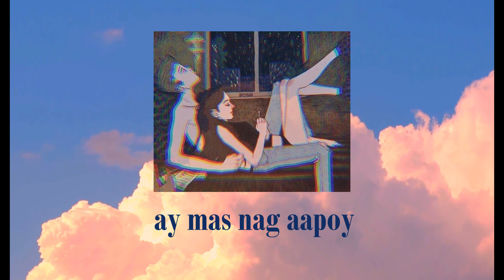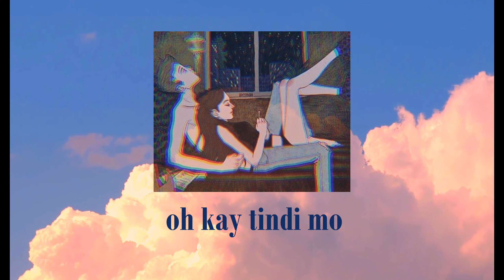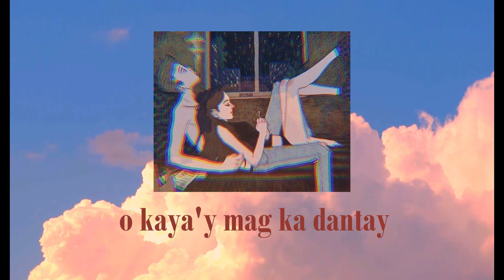YudiKuris - Lakbay ft. SweetZen (prod. Matthew May)